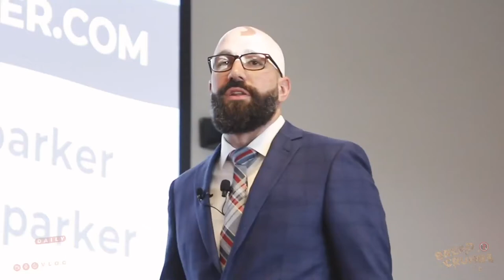Art | 🍞...Breadcrumbs with Tyler Harris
In this episode, Jonathan Parker discusses how everyone desires the opportunity to communicate, and the respect to be heard.